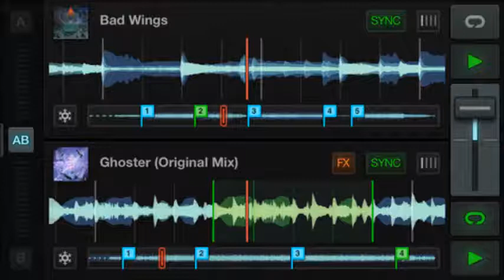Mezcle un beat mientras estaba encabronado. No lo hagas, te saldra asi.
Si te gusta mezclar musica, no lohagas cuando estas enojado, encabronado, emputado o molesto, porque te saldra como una mier. bueno como el que escucharas a continuacion.. POR CIERTO NO SE NADA DE MUSICA.

Mi amigo y hermano del Alma tiene un canal que esta muy bueno, que digo bueno... buenisimo... se llama Prro TV subscribete a su canal para que pueda seguir subiendo cosas interesantes.

Apoya a mi amigo y hermanito El Fenix19 que tiene un excelente canal con buenisimo contenido. Por favor subscribete a su canal.

Mi amigazo del alma Jack es un artista que va pegando duro localmente, es un chaval humilde y de buen corazon. Los invito a que visiten su canal. este es su primer video. Visitenlo, apoyenlo y subcribanse a su canal por favor y gracias.